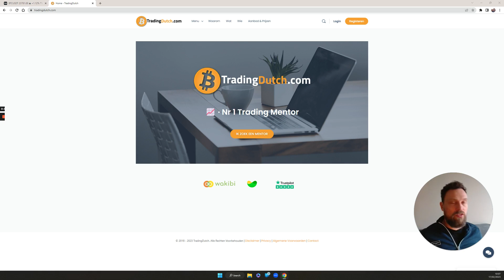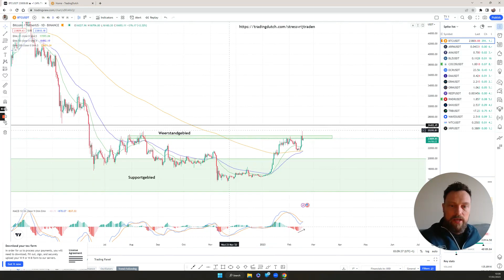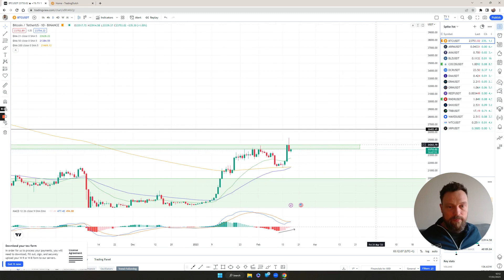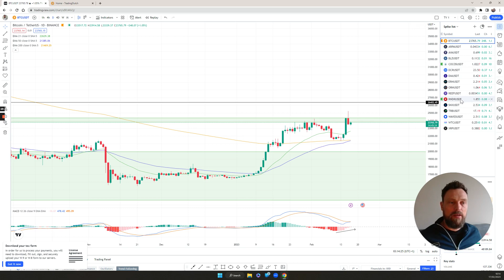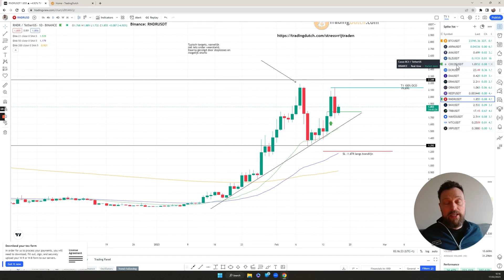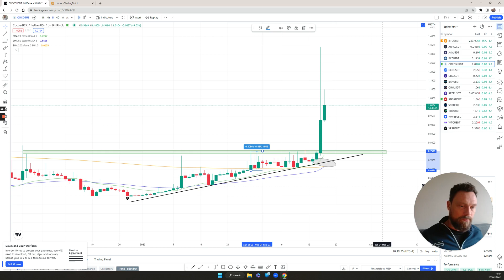Marktflits 17 February 2023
Flinke winsten met vooraf aangekondigde trades! SEC klaagt mogelijk stablecoin TerraUSD aan en El Salvador wil een Bitcoin ambassade in Texas. En natuurlijk de technische analyse van vandaag..